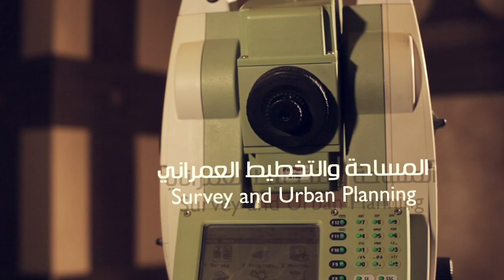Al-Ibrahim Engineering Consultant and Surveying Works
تم التصوير بوحدة أبوفور للدعاية والاعلان والانتاج الاعلامي
للاستفسار لاتتردد نحن فريق متكامل نحقق لك ماتريد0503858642